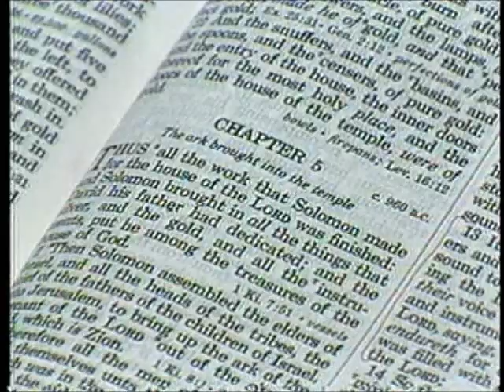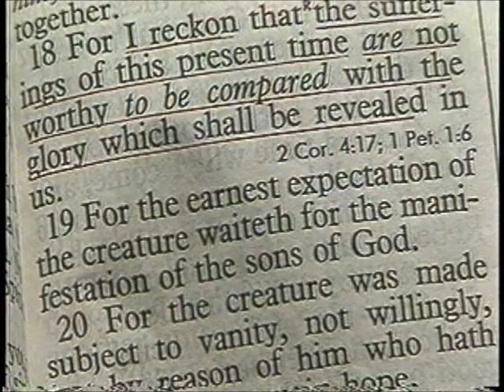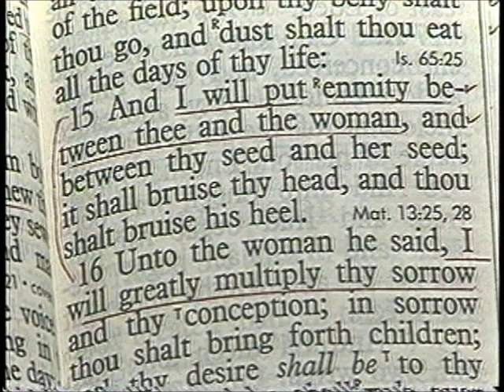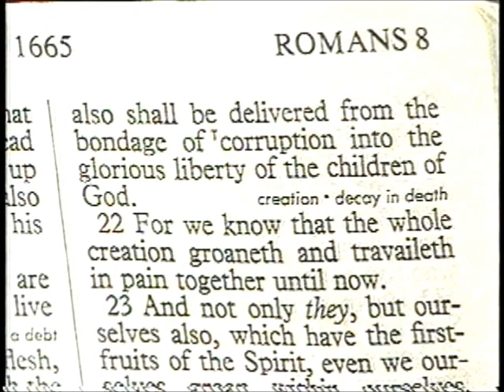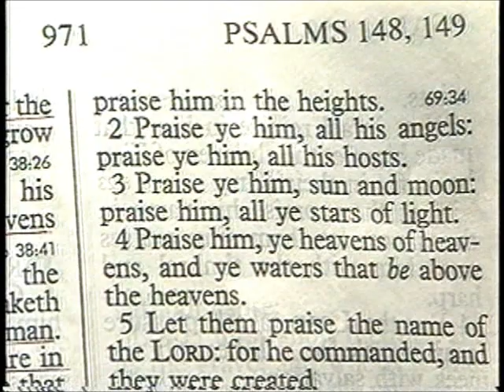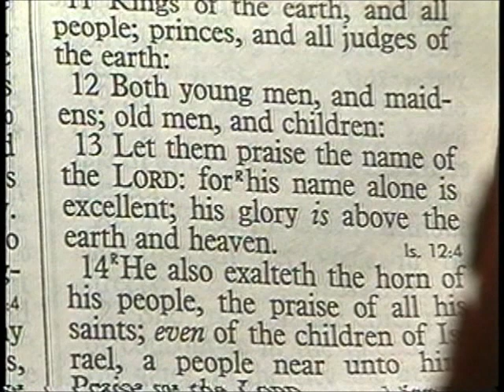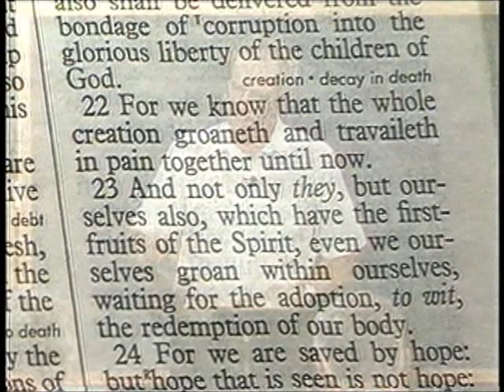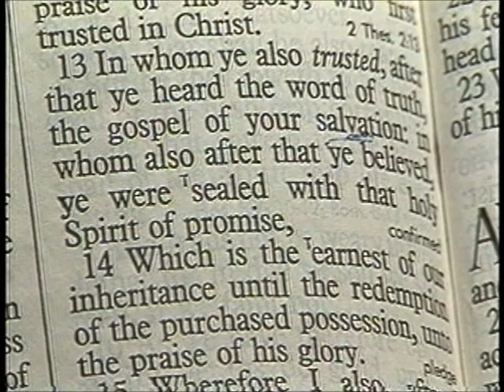271 - Les Feldick Bible Study Lesson 2 - Part 3 - Book 23 - Romans 8:14-17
ROMANS 8:14-17
We're going back to pick up again in Romans Chapter 8 verse 18. Romans 8:18
When Paul says the sufferings of this time, he knew what it was to suffer. Thrice (three times) was I beaten with rods, once was I stoned, thrice (three times) I suffered shipwreck, a night and a day I have been in the deep (sea); In journeying often, in perils of waters, in perils of robbers, in perils by mine own countrymen, in perils by the heathen, in perils in the city, in perils in the wilderness, in perils in the sea, in perils among false brethren; In weariness and painfulness, in watchings often, in hunger and thirst, in fastings often, in cold and nakedness."
Now, verse 19:
Romans 8:19
It is just all enveloping) of the creature (creation) waiteth for the manifestation of the sons of God,"
Everything in nature, the mountains, the rivers, the rocks, the birds, the animals, everything is waiting for the day when the children of God will be manifested, which, of course, means to be raptured. For if we believe that Jesus died and rose again, even so them also which sleep in Jesus will God bring with him. Now, all of creation is looking for that day because all of creation knows that will trigger the final days of the curse. Reading on in Romans 8:
Romans 8:20
"For the creature was made subject to vanity, not willingly, but by reason of him who hath subjected the same (creation) in hope,"
Now, what's Paul talking about here? Well, the moment Adam sinned, what fell? The curse. Who came under the curse? Everything came under the awful effect of the curse. So as soon as the curse fell God came back with a remedy. Let's go back to Genesis Chapter 3 and verse 15. Genesis 3:15
To destroy the Jew, the Nation of Israel, because God promised that everything would be fulfilled through that little nation. And if Satan could destroy the Jew then he thwarts God's plan for the ages, and so everything begins right here, this running battle. Skip on over to verse 17 where God speaks to Adam:
Genesis 3:17-19
"And unto Adam he said, `Because thou hast hearkened unto the voice of thy wife, and hast eaten of the tree, of which I commanded thee, saying, Thou shalt not eat of it; cursed is the ground for thy sake; in sorrow shalt thou eat of it all the days of thy life; Thorns also and thistles shall it bring forth to thee; and thou shalt eat the herb of the field; In the sweat of thy face shalt thou eat bread, till thou return unto the ground;...'"
Consequently, all of creation somehow or other is aware that they were subjected to the curse, but also they are aware that the day is coming when the curse will be lifted. Verse 20 again.
Romans 8:20
Now, verse 21.
Romans 8:21
"Because the creature (creation) itself (all of creation) also shall be delivered from the bondage of corruption (the curse, and creation is going to be restored as it was before Adam fell. Remember. before the curse nothing ate meat, everything ate of that which grew naturally. The children of God) into the glorious liberty of the children of God."
And remember when you become a believer you become a child of God. So what is all creation waiting for? Now, verse 21.
Romans 8:22
Luke 19:39,40
Let's go to Psalms Chapter 148. When all of creation sees the Rapture of the believers, they know it's only a little while until the curse is lifted, and they will enter into that glorious dominion under Christ's rule and reign, and with Whom we, the believers, will be joint heirs.
"Praise ye the LORD. Praise ye the LORD from the heavens: praise him in the heights. Praise ye him, all his angels: praise ye him, all his hosts. Praise ye him, sun and moon: praise him, all ye stars of light (the whole creation). Praise ye him, ye heavens, and ye waters that be above the heavens. Let them praise the name of the LORD: for he commanded, and they were created. It's going to happen when the curse is lifted, and Christ returns. Never! Let's look now at when the curse will be lifted, and the Scripture defines it so clearly. Isaiah 11:5-9
Romans 8:22,23
As I explained with the little cottontail rabbit, most of creation is under constant duress. Now, verse 23:
The believer is the only one who is anxiously looking forward to The Lord's coming. The curse is going to be lifted, He's going to rule King of Kings, and Lord of Lords. Now reading verse 23 again:
Romans 8:23
The last part of verse 23 talks about the redemption of our body. The body hasn't experienced redemption because it's still under the curse. We all get sick and, if The Lord doesn't come, we're all going to die. The sealing of the Holy Spirit in verse 13 is the down payment.
Ephesians 1:14
The redemption of the body.